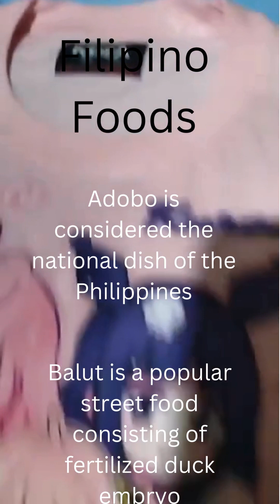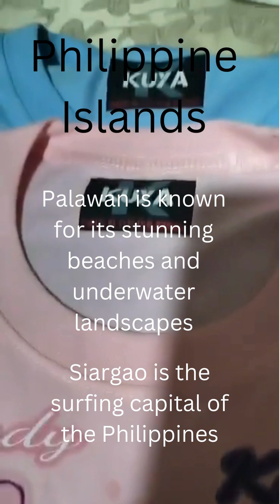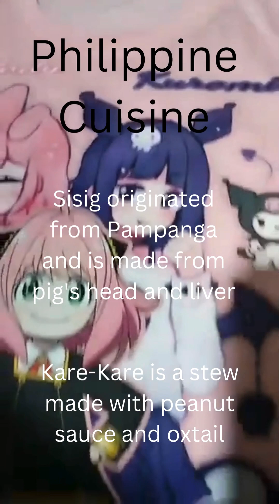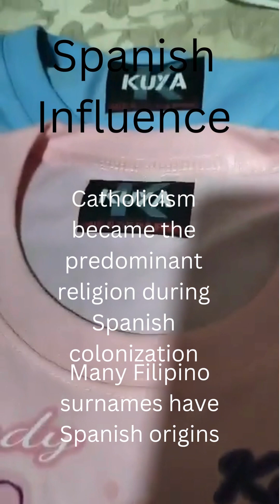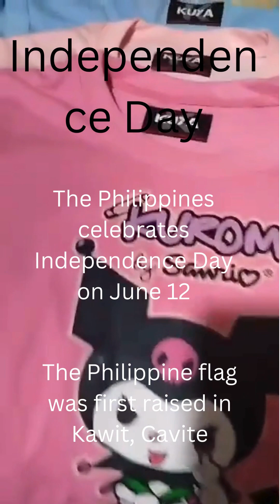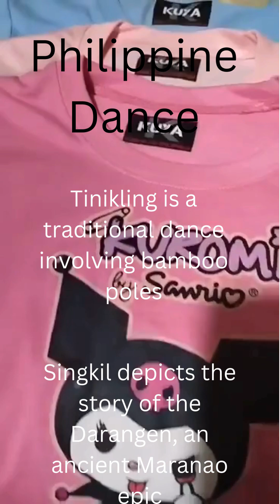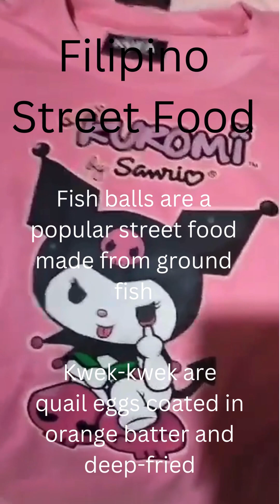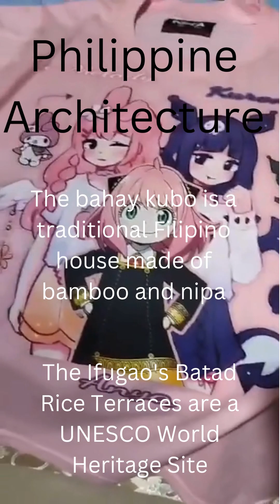Philippines Facts Kuya Comon TV